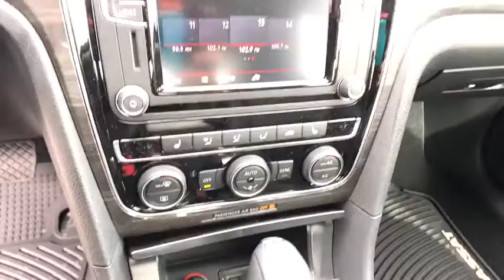2018 VOLKSWAGEN PASSAT Reno, Carson City, Northern Nevada, Roseville, Sparks, NV JC026474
PLATINUM GRAY METALLIC EXTERIOR NEW  2018 VOLKSWAGEN PASSAT available in Reno, Nevada at Lithia Volkswagen Reno. Servicing the Carson City, Northern Nevada, Roseville, Sparks, NV area.
2018 VOLKSWAGEN PASSAT 2.0T SE AUTO - Stock#: JC026474 - VIN#: 1VWBA7A32JC026474

Moonroof, Heated Seats, Keyless Start, Dual Zone A/C, Onboard Communications System, Turbo Charged, SE LIGHTING PACKAGE, Aluminum Wheels. 2.0T SE trim, PLATINUM GRAY METALLIC exterior and TITAN BLACK LEATHERETTE interior SEE MORE!br /br /KEY FEATURES INCLUDEbr /Sunroof, Heated Driver Seat, Back-Up Camera, Turbocharged, Satellite Radio, iPod/MP3 Input, CD Player, Onboard Communications System, Aluminum Wheels, Keyless Start, Dual Zone A/C, Heated Seats. MP3 Player, Keyless Entry, Steering Wheel Controls, Child Safety Locks, Electronic Stability Control. br /br /OPTION PACKAGESbr /SE LIGHTING PACKAGE Halogen Front Fog Lights, low-speed corner illumination, LED Tail Lights, LED Headlights, signature LED daytime running lights. Volkswagen 2.0T SE with PLATINUM GRAY METALLIC exterior and TITAN BLACK LEATHERETTE interior features a 4 Cylinder Engine with 174 HP at 5000 RPM*. br /br /EXPERTS CONCLUDEbr /KBB.com explains Built in Chattanooga, Tennessee, the 2018 VW Passat is a spacious, fuel-efficient and fun-to-drive midsize with high safety ratings.. Great Gas Mileage: 36 MPG Hwy. br /br /BUY FROM AN AWARD WINNING DEALERbr /Lithia Volkswagen of Reno sells new, and used, cars, trucks and SUVs, near Sparks and Carson City, Nevada. We offer easy financing options and best in market no haggle pricing for an easy and transparent purchase experience. Our sales team is open seven days a week to help you. Just a few miles south of I-80 and downtown Sparks, we are located at 7063 South Virginia Street in Reno. Plus any applicable finance charges. All vehicles subject to prior sale.br /